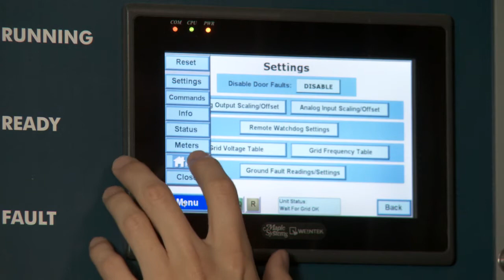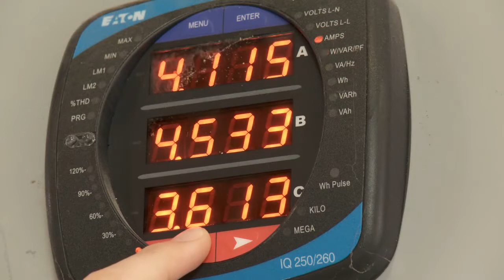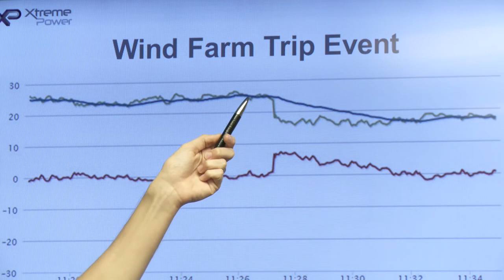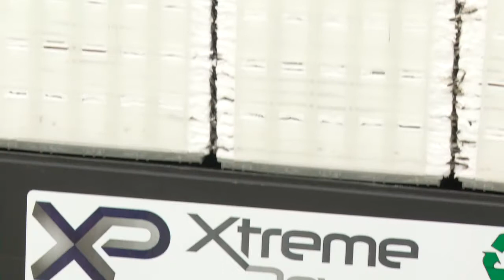Future360.tv Pilot: Xtreme Power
Future360 travels to Austin, Texas to unearth a radical new energy storage technology. Xtreme Power's patented power cell promises to be a game changer in how renewable energy is integrated into the grid. for more information.